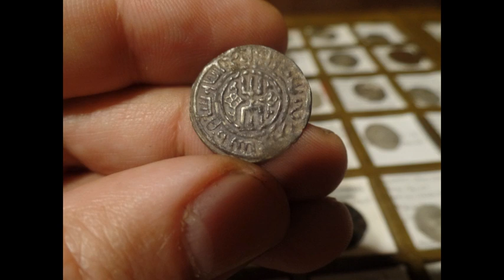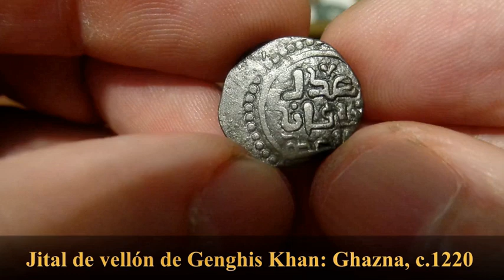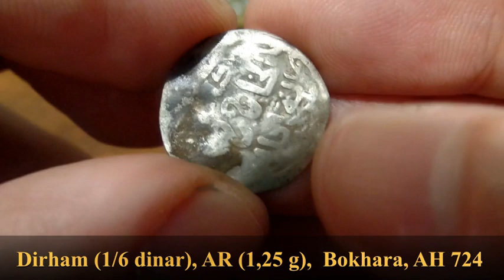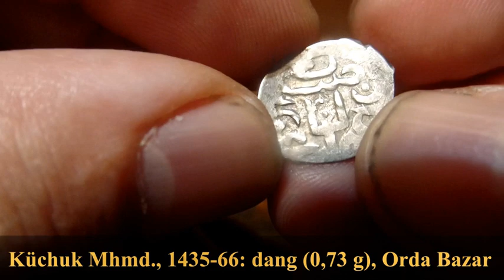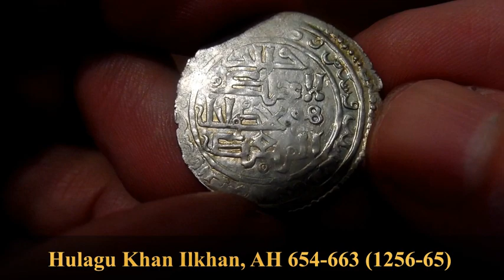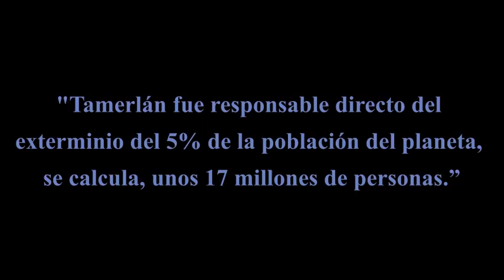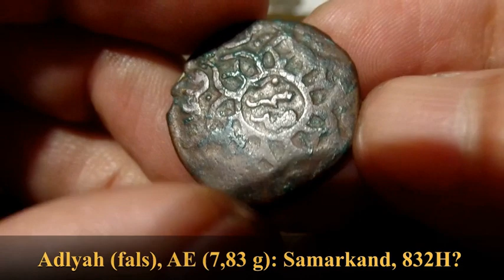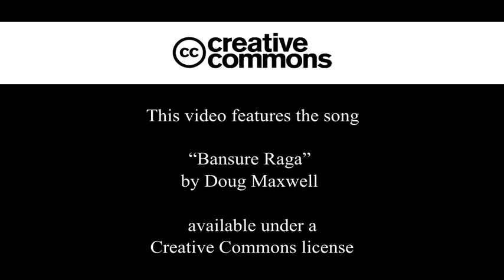Numismática e historia de las DINASTÍAS MONGOLES: de Genghis Khan a los Kanatos Uzbecos (1206-1920)